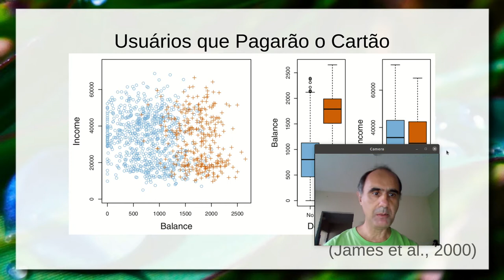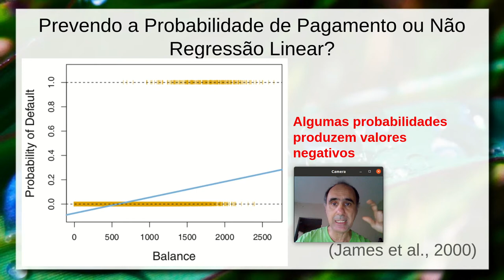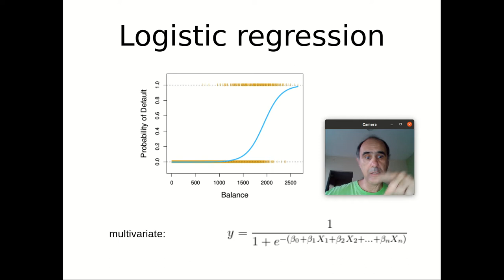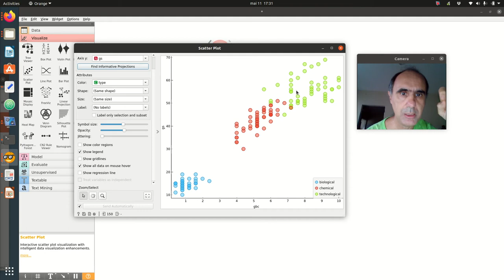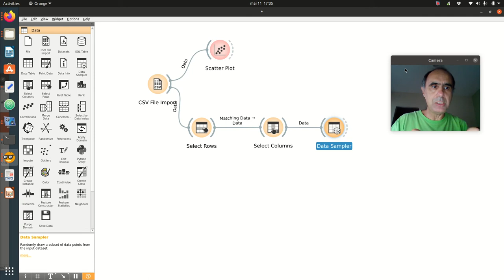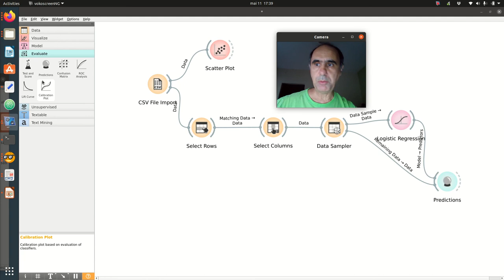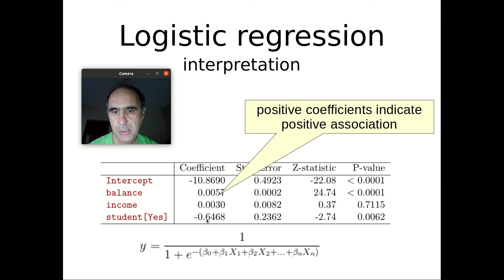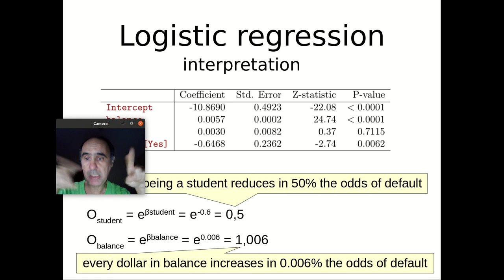Regressão Logística - Ciência|Visualização|Dados|Saúde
Introdução a problemas que envolvem classificações binárias entre dois valores categóricos. Apresentação da regressão logística como uma abordagem aprimorada em relação a regressão linear para estes casos. Função da regressão logística.

Predição usando regressão logística nos casos do Zombie Survey e do pagamento de cartão de crédito. Regressão logística multivariada.